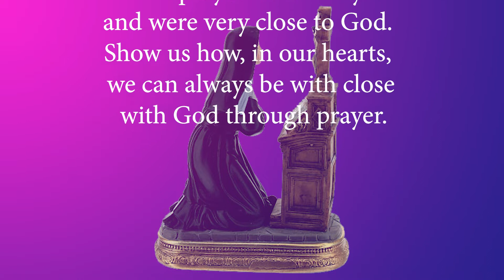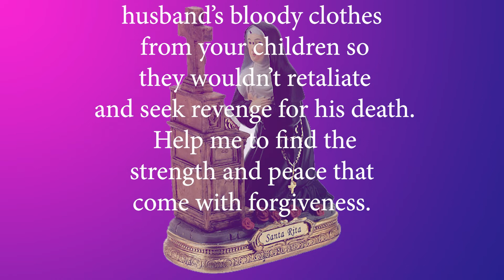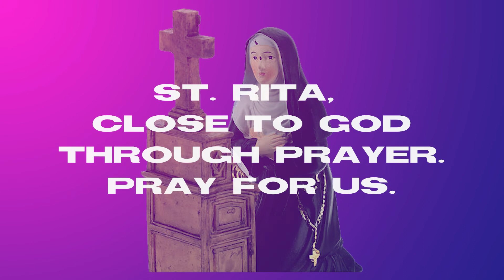Novena to Saint Rita: may 18, day 6.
Grazie.